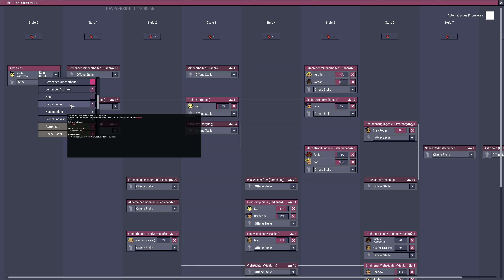#75 Wie würdet Ihr es machen? - Let's Play Oxygen not Included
Space Industry Upgrade! Es geht los mit unserer neuen Kolonie.. Viel Spaß bei der aktuellsten Serie zu Oxygen Not Included.